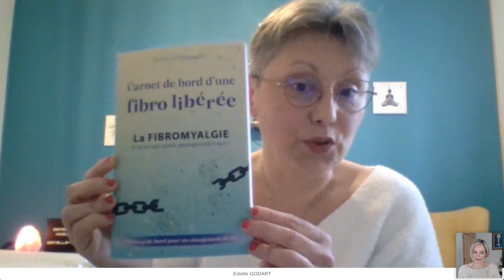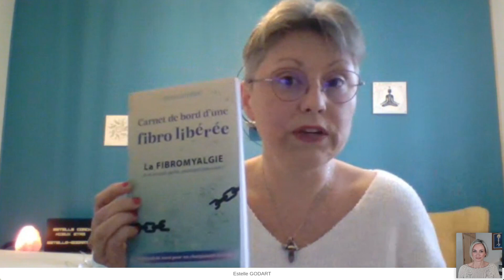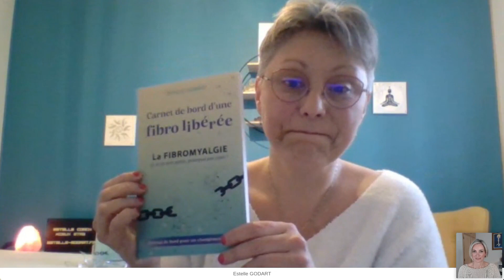LES CLÉS DU MIEUX ÊTRE - Estelle GODART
Web'découverte du 19 Avril 2023 avec Estelle GODART :
00:00 Présentation d'Estelle GODART, accompagnatrice en mieux-être.
02:08 Le diagnostic de Fibromyalgie a initié toute une découverte des thérapies naturelles.
05:30 Se libérer du regard des autres, de la peur du rejet. Découvrir qui l'on est et se respecter.
12:22 Bénéfices et limites de la médecine conventionnelle allopathique.
14:20 Comment Estelle a trouvé la force de dépasser ses limites.
16:46 Naturopathie. Les 7 clés primordiales d'un équilibre global.
24:32 Liens entre maladie et émotions refoulées. Déni inconscient.
25:37 Comment modifier nos habitudes de vie à notre rythme ?
27:45 Lorqu'on veut des résultats immédiats... Nous sommes le seul maître à bord.
31:10 Respiration. Comment gérer les crises de panique ? Exercice d'ancrage.
36:10 Eau, thé, café... : l'impact de ces boissons sur le corps. Le Maca.
41:51 Favoriser un bon sommeil. Calmer le mental. Carences.
44:00 Vitamine D. Associations alimentaires. Extrémités froides. Vésicule biliaire. Magnésium.
47:40 Activité physique : pourquoi se mettre en mouvement ?
50:00 Comment Estelle GODART vous accompagne.
51:55 La nature est changement, nous sommes de êtres de mouvement.
53:45 CBD. Le Chrome pour réduire nos besoins de sucre.
55:47 Livre Carnet de bord d'une fibro libérée. Valériane et sevrage du tabac. Argile.
58:40 Accompagnement (coaching) dans l'Oise & à distance. Du soutien à l'autonomie. Un soin peut changer une vie.

Présenté par Estelle GALPAROLI